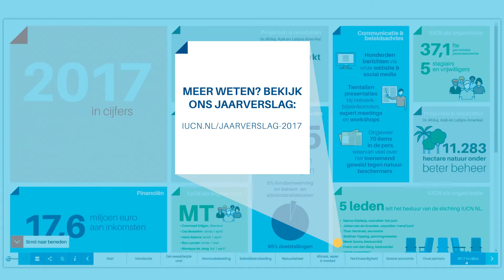Wat deed IUCN NL in 2017?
Dit jaar...

- Hielpen we leefgebied van ernstig bedreigde ara's beschermen
- Pleitten we voor meer veiligheid voor natuurbeschermers
- Vertaalden we planetaire grenzen naar duurzaamheidsdoelen voor bedrijven
- Gebruikten we dronebeelden om op te treden tegen illegale visserij in een beschermd meer

Meer weten? Bekijk ons jaarverslag

IUCN NL is de Nederlandse tak van de International Union for Conservation of Nature (IUCN), 's werelds oudste en grootste unie voor natuurbescherming. Binnen de internationale IUCN-koepel werkt IUCN NL met groene organisaties, bedrijven, overheden en wetenschappers aan wereldwijd behoud van natuur als basis van de economie en maatschappelijk welzijn. De activiteiten van IUCN NL richten zich op vier thema's: natuurbeheer; klimaat, water & voedsel; rechtvaardigheid; en de groene economie. IUCN telt zo'n 40 lidorganisaties in Nederland.